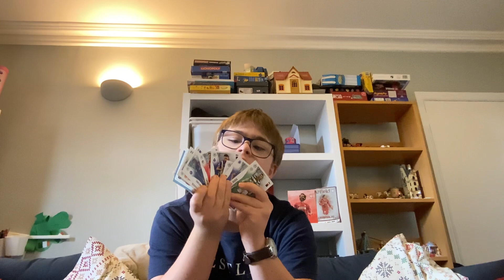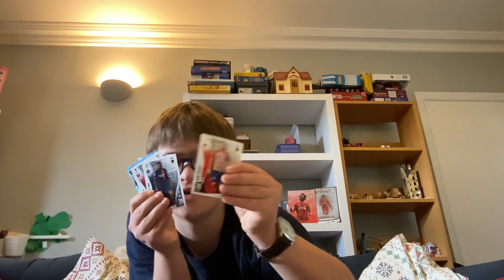Welcome to the match attax champions and Europa edition 23/24 we found the cult hero jimmy carra